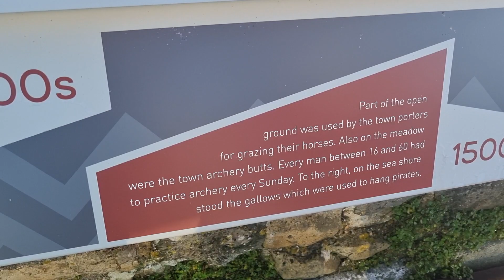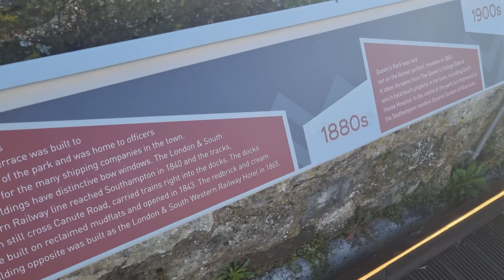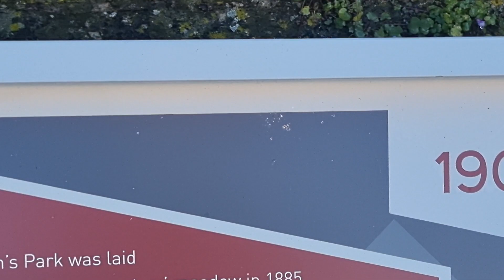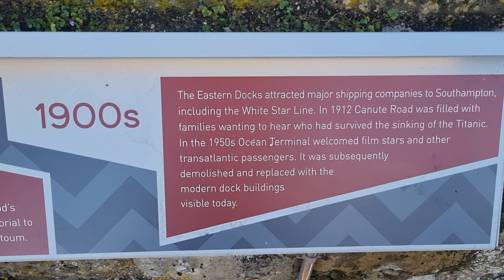God's House Tower Southampton 😌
Heritage Sites